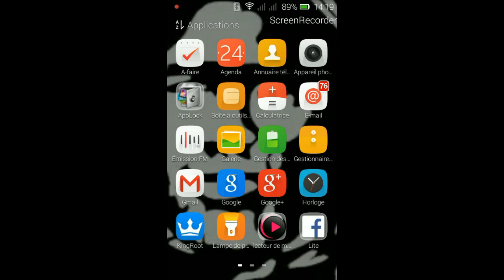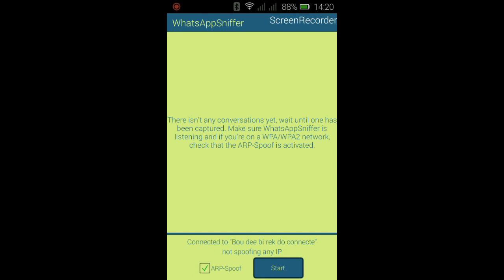Fallpro:comment espionnez vos amis sur whatshapp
Fallpro:comment espionnez vos amis sur whatshapp:2 application pour espionner